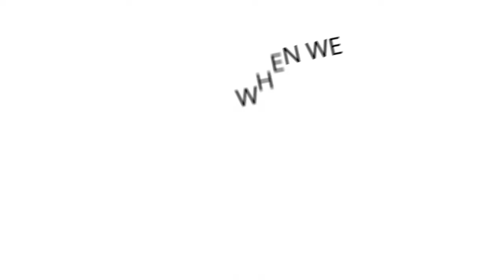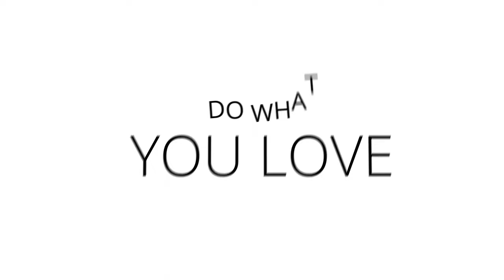How To Get More Fulfilment and Job Satisfaction in 2022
📝 Description:
Here's how you can get more fulfilment and job satisfaction from your job this year in 2022! The working environment is changing drastically and this is what you can do to make your current job work for you.

⌛ Timestamps:
0:00 - Intro
0:35 - Do More
1:08 - Feel like you're making a difference
2:48 - The more the merrier
4:46 - I'll be there for you
6:34 - Creating your space
6:56 - Zen Mode
8:04 - How you stay on track
8:58 - I still struggle with this
10:50 - How you rest

work satisfaction, how to enjoy your job, how you find satisfaction in your current job, enjoying your job without leaving, why you shouldn't quit your job,